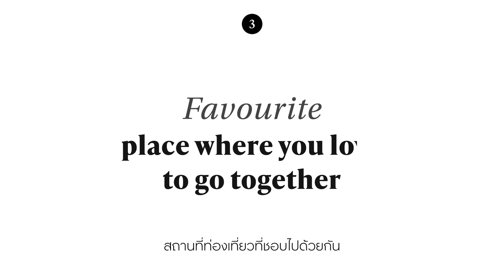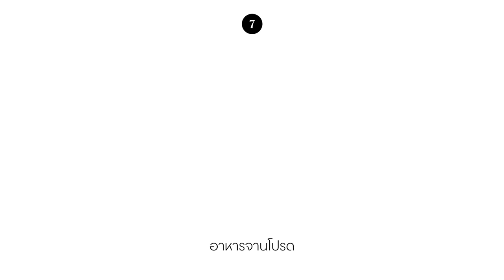ณเดชน์บอก "คิดถึง" ญาญ่าทุกวัน, ญาญ่ายกให้ณเดชน์เป็น Best Friend! | Yaya & Nadech’s 24 Favourites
“ญาญ่า-อุรัสยา เสปอร์บันด์” และ “ณเดชน์ คูกิมิยะ” คู่นักแสดงขวัญใจคนไทย จะมาแชร์ความชอบ 24 อย่าง ทั้งสรรพนามที่ชอบใช้เรียกแทนกัน นิสัยของกันและกันที่ชอบ รวมถึงสิ่งที่ชอบที่สุดในความสัมพันธ์ของทั้งคู่! ติดตามความชอบและฟินไปกับความรู้ใจกันของทั้งคู่ได้ใน Yaya & Nadech’s 24 Favourites

ช่างภาพวิดีโอ: จงทรรศ ผจญแกล้ว
ตัดต่อ: ธนวิชญ์ ตาตะนันทน์
กราฟิกดีไซเนอร์: จินาภา ฟองกษีร
วิดีโอครีเอทีฟ: ศราวุธ พระสุวรรณ์
ผู้ช่วยครีเอทีฟวิดีโอ: อโรชา อังคเศกวิไล